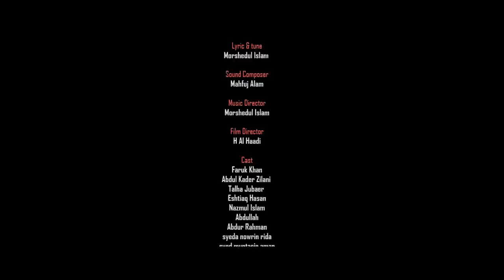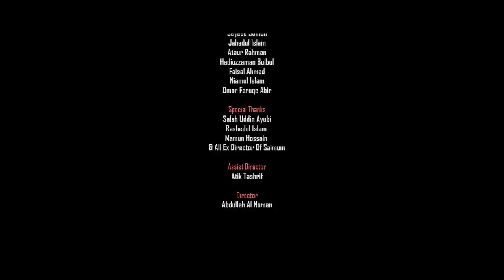হৃদয় শীতলকরা হামদ | Mone Mone Zikir | মনে মনে যিকির | Morshedul Islam | Zikir bangla | Saimum 2021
আসসালামু আলাইকুম প্রিয় দর্শক-শ্রোতা, ইসলামী সংস্কৃতির অগ্রপথিক এই সংগঠনের নিয়মিত পরিবেশনাগুলো নির্মাণে আর্থিক সংকটের কথা সকলেরই জানা । তাই ইসলামী সাংস্কৃতিক আন্দোলনের অগ্রযাত্রাকে এগিয়ে নিতে সাইমুমকে  ডোনেট  করুন। বিকাশ করুনঃ 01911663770 (ফোন করে নিশ্চিত করুন )

কথা,সুর ও শিল্পী: মোরশেদুল ইসলাম
লিরিক্স

মনে মনে যিকির সদা
ক্ষণে ক্ষণে শনে শনে (তোমার)
লা ইলাহা ইল্লাল্লাহু মুহাম্মাদুর রাসুলুল্লাহ

মাখলুকাত সব জপে তোমার নাম
শুকরিয়া প্রভু শ্রেষ্ঠ ইনসান
সব কিছু স্মরে মনপ্রাণ ভরে
লা শারিক আল্লাহ

এই জীবনের দুঃখ গ্লানি
হতাশার সব বোঝা টানি
যখনই চেয়েছি তোমার কাছে
কষ্টের সব রঙ দিয়েছো মুছে
সুবহান আল্লাহ সুবহান আল্লাহ

শান্তির দ্বীন দিলে ধরণীর মাঝে
সিরাত হয় যেন রাসুলের সাজে
আমি চাই যেতে তোমারই পথে
রব্বি আল্লাহ

সাইমুমের গানগুলো দেখুন এবং শেয়ার করে সকলকে দেখার সুযোগ করে দিন | আর কমেন্টে জানান আপনার অনুভুতি।।

Mone Mone Zikir,মনে মনে যিকির,morshedul islam,
zikir,zikir allah,zikr,jikir,zikir bangla,jikir song,jikir gojol,hamd,

Zikir by saimum, jikir by saimum, জিকির সাইমুম
Saimum new song,সাইমুম,saimum 1978, saimum 2021,saimum Hamd,Saimum gojol,

zikir allahu kafi, zikir allah allah allah ya allah, zikir allah allah aghisna ya rasulullah,zikir bangla song, zikir bangla gojol,jikir gojol,jikir song bangla,

জিকির,জিকির আল্লাহর গান,জিকিরের গান,জিকির গজল,জিকির গান,

saimum shilpi gosthi islamic song,
saimum shilpi gosthi islamic song 2020,
saimum song,
saimum shishu shilpi gosthi islamic song,
saimum islamic song,

সাইমুম শিল্পী গোষ্ঠী,
সাইমুম শিল্পী গোষ্ঠী গজল,
সাইমুম শিল্পীগোষ্ঠীর গান,
সাইমুম শিল্পীগোষ্ঠীর ইসলামী সংগীত,
সাইমুমের ইসলামী সংগীত,
সাইমুম ইসলামী সংগীত,
সাইমুম ইসলামী সংগীত ২০২০,
ইসলামিক গান সাইমুম শিল্পী,
ইসলামী সংগীত সাইমুম শিল্পী গোষ্ঠী,
সাইমুম শিল্পীগোষ্ঠীর ইসলামী গান,
সাইমুম গান,
সাইমুম গজল,
সাইমুম শিল্পী গোষ্ঠী নাটক,
সাইমুম শিল্পী গোষ্ঠী এলবাম,
সাইমুম শিল্পীগোষ্ঠী 2020,

সইমুম প্রকাশনা:
   → গানের সংকলন: সত্য ন্যায়ের গান
   → মতিউর রহমান মল্লিকের স্বরণে: নিষণ্ন নাবিক

"সাইমুম পরিচিতি"
বাংলাদেশ ৫৬ হাজার বর্গমাইলের সুজলা-সুফলা শস্য-শ্যামলা একটি দেশ। এ দেশের শতকরা ৯০ ভাগ মানুষই মুসলমান। এদেশের মানুষের প্রাণের সংস্কৃতি শাশ্বত ইসলামী মূল্যবোধের সংস্কৃতি। আদর্শ এই সোনালী সংস্কৃতির উচ্চকিত চেতনা ছড়িয়ে দিতে ১৯৭৮ সালে প্রতিষ্ঠিত হয়েছিল জাতীয় সাংস্কৃতিক সংগঠন "সাইমুম"।বিশিষ্ট সাংস্কৃতিক পৃষ্ঠপোষক মীর কাসেম আলীর তত্ত্বাবধানে তরুণ কবি,সুরস্রষ্টা, গীতিকার ও শিল্পী মতিউর রহমান মল্লিকের নেতৃত্বে গড়ে ওঠে সত্য ন্যায়ের তূর্যবাদক এই সংগঠন। মননশীল সাংস্কৃতিক অগ্রযাত্রার শুভার্থী মিয়া মোহাম্মদ আইয়ুব এর নাম দেন "সাইমুম শিল্পীগোষ্ঠী"। বাংলাদেশে ইসলামী সাংস্কৃতিক আন্দোলনের পথিকৃৎ সংগঠন হিসাবে সাইমুমের নাম সর্বজনবিদিত। সংগঠনটি বর্তমানে ৬টি বিভাগীয় কার্যক্রমের মাধ্যমে নিয়মিত কর্মসূচির বাস্তবায়ন করে চলছে। বিভাগগুলো হচ্ছেঃ সংগীত, থিয়েটার, শিশু,কিশোর, তেলাওয়াত, শুদ্ধ উচ্চারণ ও আবৃত্তি  বিভাগ।প্রতিষ্ঠালগ্ন থেকে বহু জ্ঞানীগুণী ব্যক্তি এই সংগঠনটি পরিচালনা করে গিয়েছেন। তাদের মধ্যে অন্যতম মতিউর রহমান মল্লিক, আসাদ বিন হাফিজ, মাওলানা তারেক মনোয়ার, সাইফুল্লাহ মানসুর, শরীফ বায়েজীদ মাহমুদ অন্যতম।
সাইমুম শিল্পীগোষ্ঠীর ছায়াতলে গড়ে ওঠা বহু সাংস্কৃতিক কর্মী জাতীয়ভাবে ভূমিকা রেখে চলছেন। তাদের অনেকেই খ্যাতিমান হয়েছেন নিজ নিজ অঙ্গনে, তাদের মধ্যে রয়েছেন কবি,সাহিত্যিক, কণ্ঠশিল্পী ক্বারী, গীতিকার, সুরকার, নাট্যকার, অভিনেতা আবার কেউ বা সংগঠক। এছাড়াও ইসলামী চিন্তাবিদ, আবৃত্তিকার, নাট্যনির্দেশক, উপস্থাপক, সাংবাদিক, অনুষ্ঠান নির্মাতাসহ মিড়িয়া অঙ্গনের নানা দিকে ছড়িয়ে আছে এই সংগঠনের গড়া বহু কর্মী। অডিও-ভিজুয়াল প্রকাশনার জগতেও সাইমুমের অর্জন কম নয়। ৪০ বছরের পথচলায় সাইমুম গান, অভিনয় ও কবিতার সমন্বয়ে অডিও ও ভিজ্যুয়াল মাধ্যমে প্রায় ৭০ টি অ্যালবাম প্রকাশ করেছে । মঞ্চস্থ করেছে ৩০ টিরও বেশি জনপ্রিয় মঞ্চনাটক।